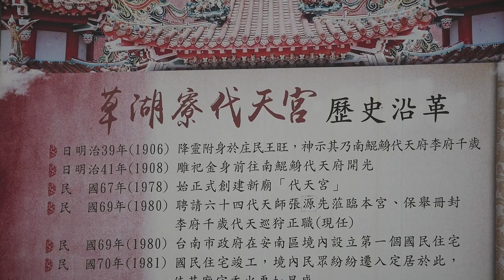2021/05/01辛丑科鹿耳門媽香五府千歲醮_次日香07海尾代天宮、草湖寮代天宮【正統鹿耳門聖母廟】